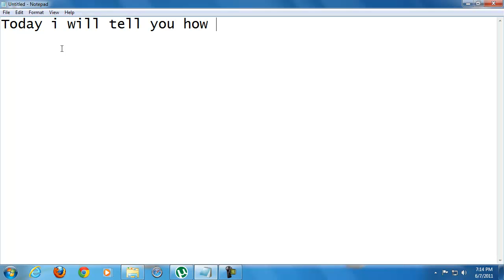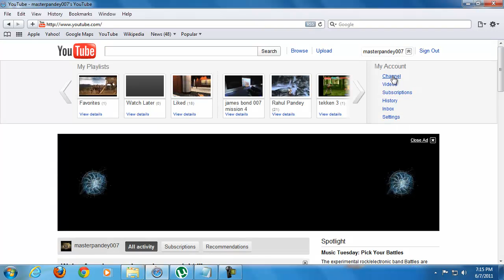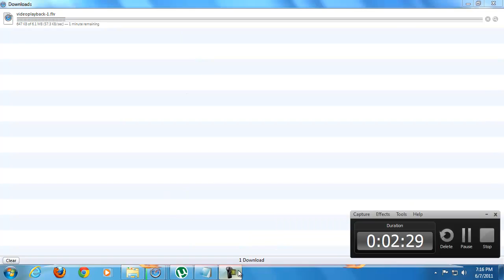how to download videos using safari